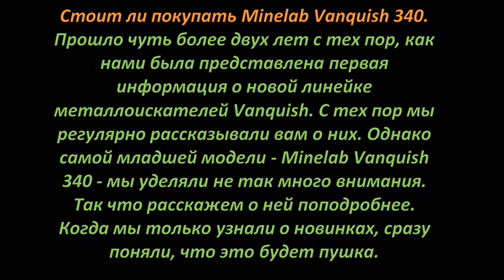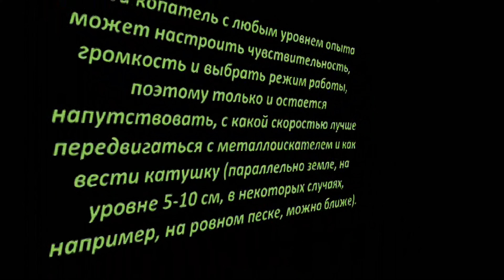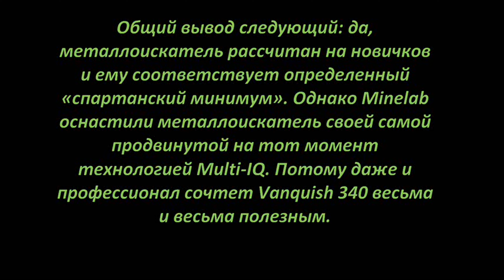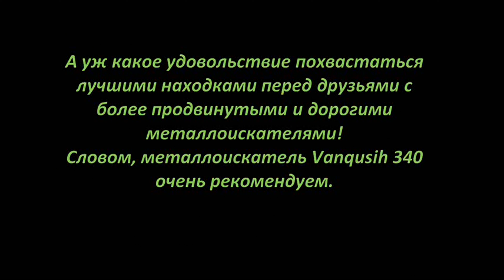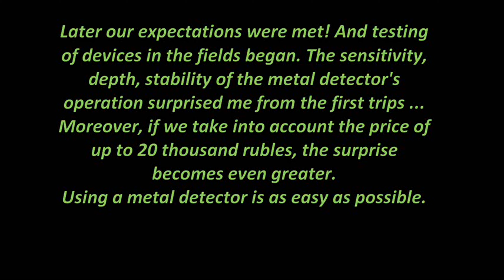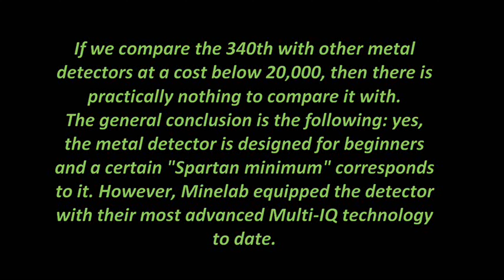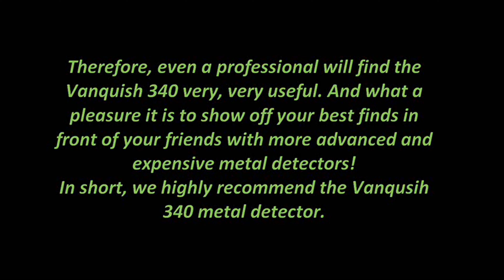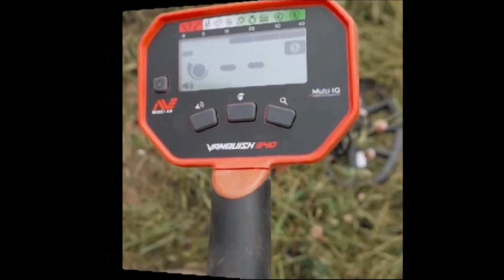🏺 Покупать, Minelab Vanquish 340, или нет, 2021, 🌏 Buy, Minelab Vanquish 340, or not 🏆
🌍 Блоги Наших Друзей
✅ МД Арена
Приглашаю различные фирмы, по профильной тематике к взаимовыгодному сотрудничеству.
 Пишите письма через контактную форму.